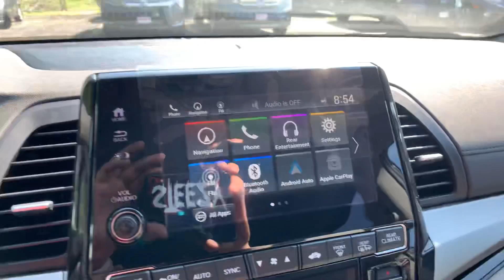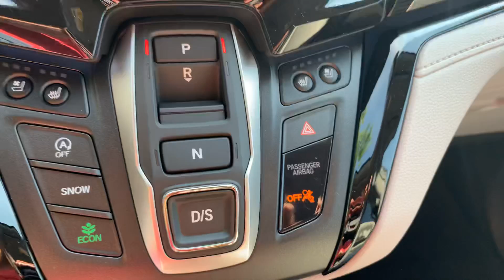Lusy, here is your brand new Odyssey Elite!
Hi Lusy, I just wanted to make a short video for you on the 2019 Honda Odyssey elite. This vehicle is absolutely amazing! I would love to show you all the features and benefits in person.

Steve Doyon
AutoFair Honda